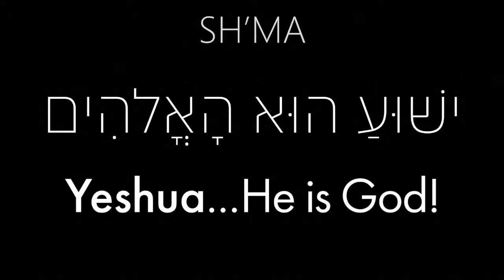Dancin' in the New Jerusalem - Dance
Song: Dancin' in the New Jerusalem - Deborah Kline-Iantorno

From Yom Kippur 2021 - N'ilah Livestream